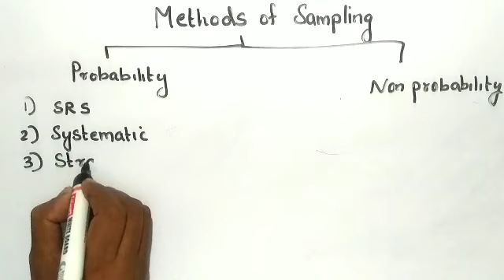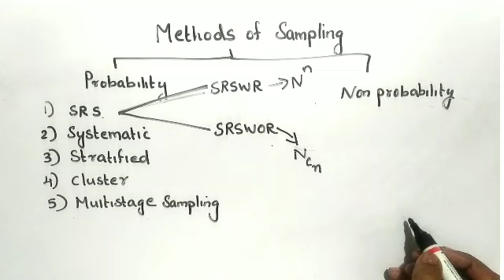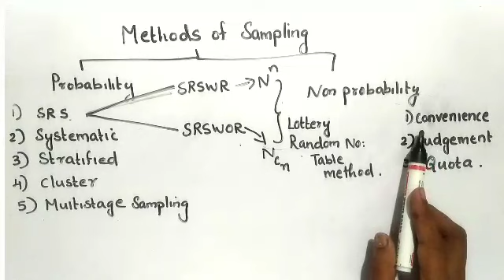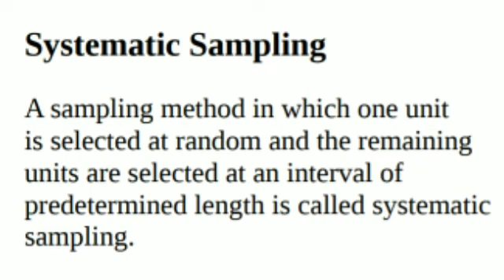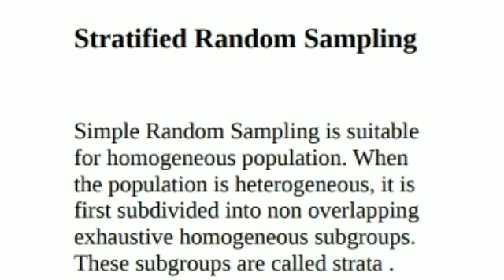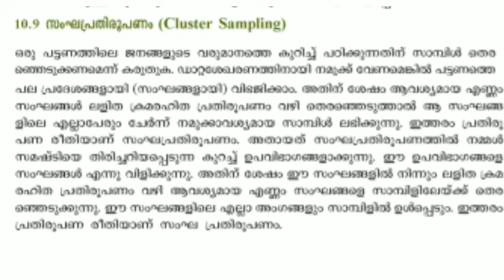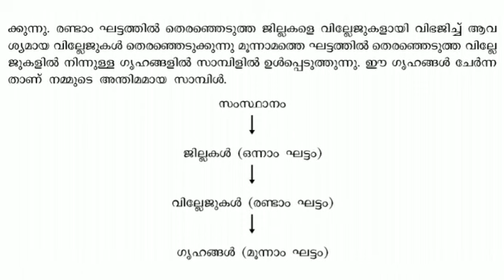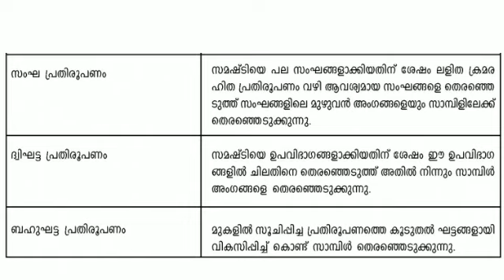PLUS ONE - STATISTICS - CHAPTER 10 - SAMPLING TECHNIQUES - PART 3